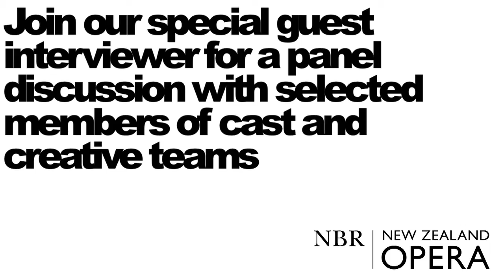What's Inside View all about?